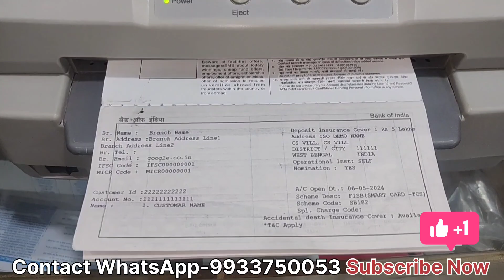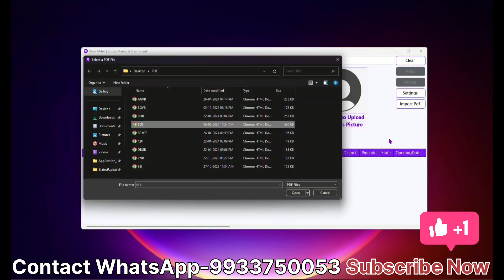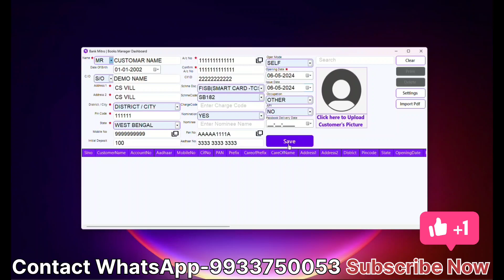bank of india csp passbook print software// how to print boi passbook print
bank of india csp passbook printer available

bank of india csp passbook print software

how to print boi passbook

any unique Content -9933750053